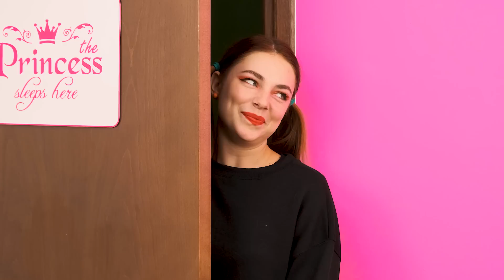Farben Mystery Box Challenge von BaRaDa Challenge